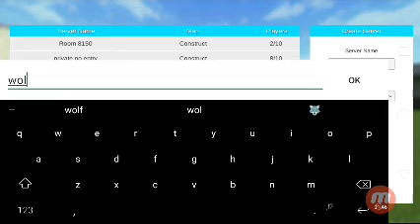So mod part two